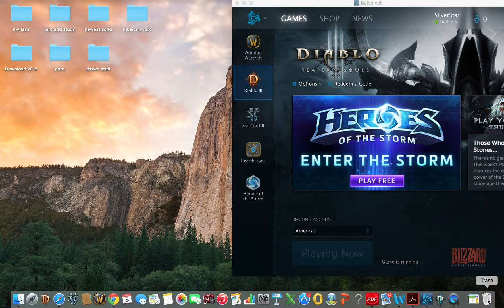DIABLO 3 - 750,000 damage at level 47 Secret Reaper of souls Heart of Sin kill Azmodan in 5 seconds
I can kill any boss in less than 5 seconds with my low level paladin. The paladin is extremely over powered, especially with my lunatics. I noticed that every boss has died in less than 5 seconds.